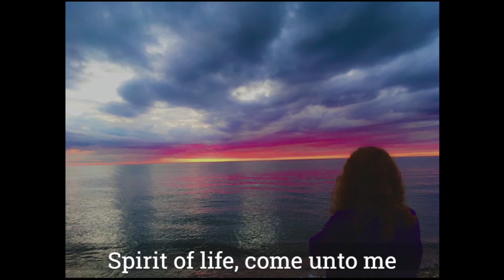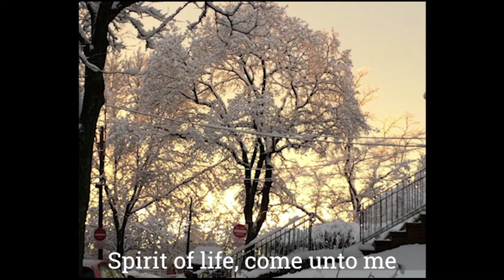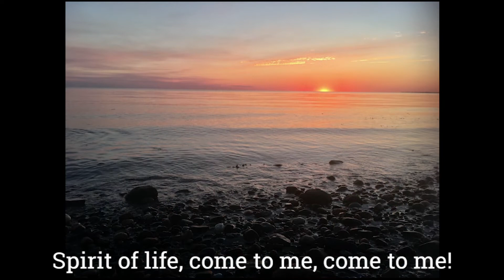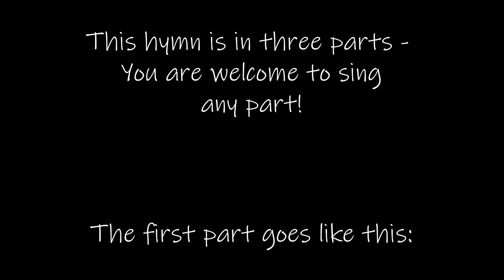Reflections, Rising Tides (Sunday, March 6th)